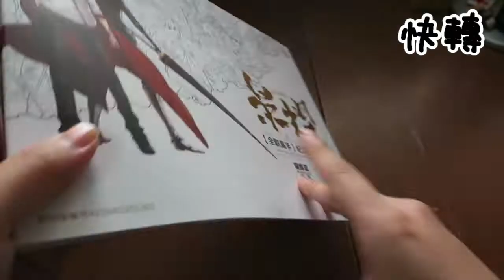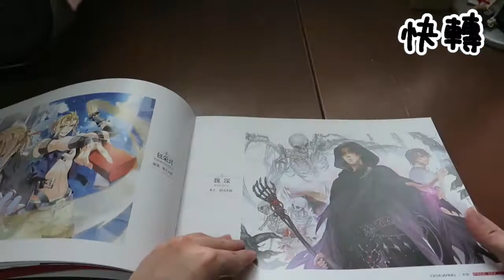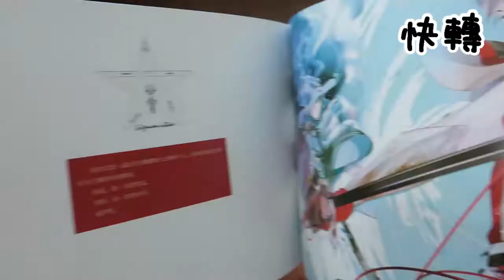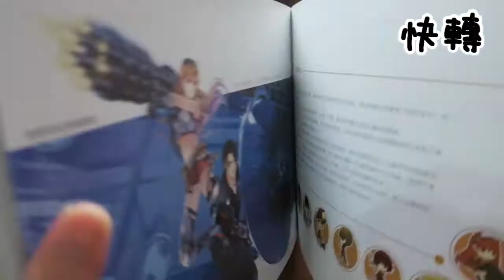【WEIBA】#01 畫風這麼棒的畫冊一定要分享 全職高手 目標『冠軍』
這本畫冊是之前生日朋友送給我的禮物
那時候全職高手這部小說非常的好看
也在網路上引起很大的迴響
週遭喜歡小說的朋友都有在看
所以就有很多很會畫圖、寫小說的作家
分享同人圖、同人文等等的作品
有些精美漂亮的圖片就被收集成冊
集資成一本畫冊
那因為非常棒
所以特別拍了影片要分享給大家
希望大家會喜歡唷~~~